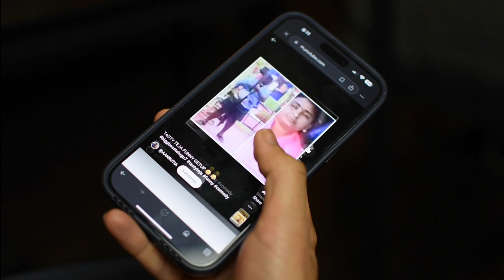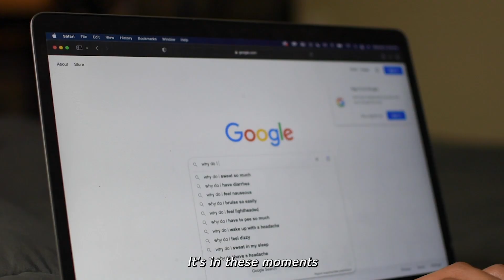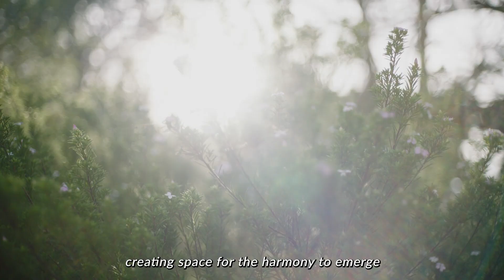a message to anyone feeling lonely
If you are feeling lonely, I just want to let you know that this phase will pass. I felt this way earlier this year and recently started feeling a lot better. I wanted to share some insights from my experience and offer some words of encouragement to not lose hope.

I now feel more connected with myself, with people, and with the world than I did before. I want to remind you that you will get there too. It's only a matter of time. You deserve love and connection. I truly believe that it's right around the corner for you!